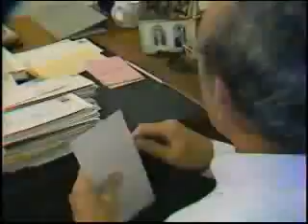ERNIE JOHNSON: VOICE OF THE BRAVES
1982 WAGA-TV PM Magazine profile of legendary Braves announcer Ernie Johnson.  That year, the Braves won the Western Division under manager Joe Torre. Most know his son Ernie Jr. as the host of the NBA on TNT.